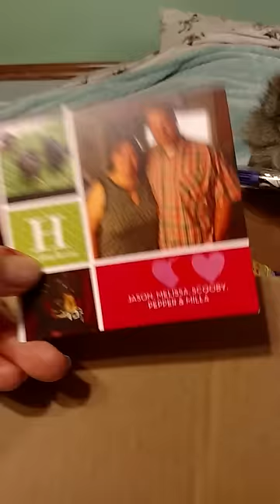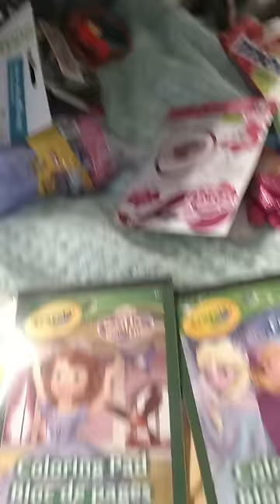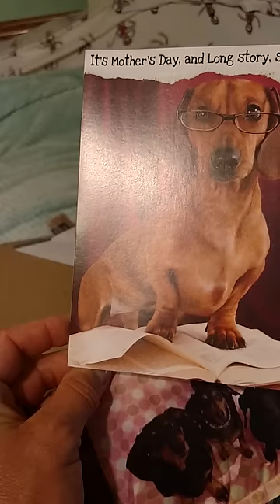BIG box of FAN mail from Melissa Hawkins :)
Angel opened the box LOADED with stuff for the whole family!!! HOURS AND HOURS AND HOURS OF FUN totally PACKED into one box!!!